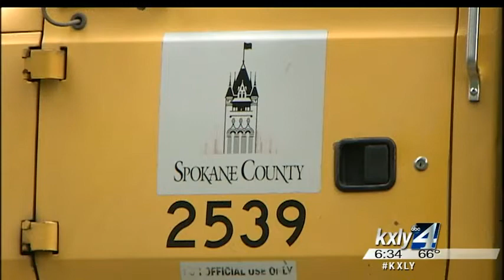Thunderstorm leaves behind mess for Spokane County to clean up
Crews are working overtime to repair and reopen roads that were damaged by heavy rainfall Monday night across Spokane County. KXLY4's Alex LeFriec reports.